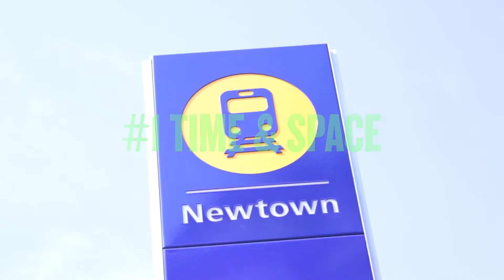Feedback Scoop #1 - Time & Space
Tuka explains track by track the meaning and creation behind each song on Feedback Loop (Out Now).

Time & Space:
Written & Performed by Tuka
Additional Vocals by Maples